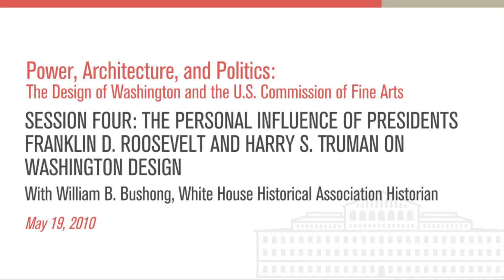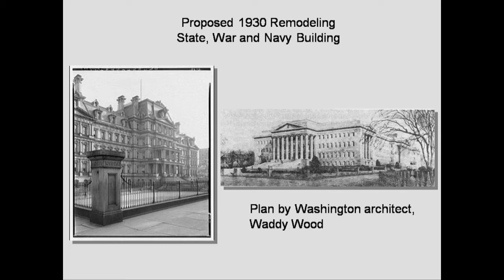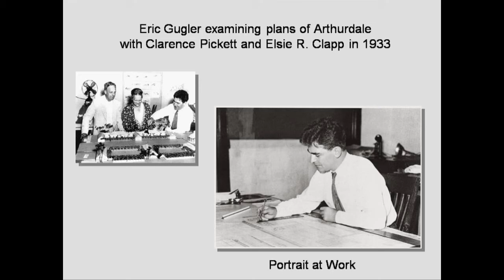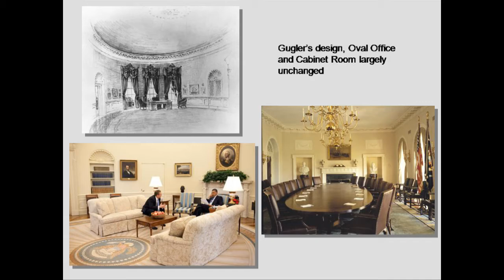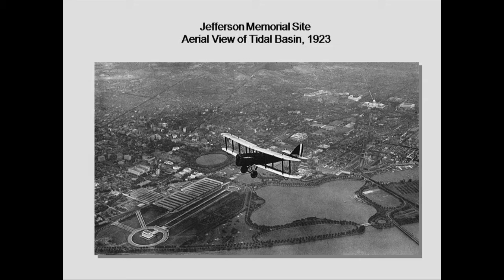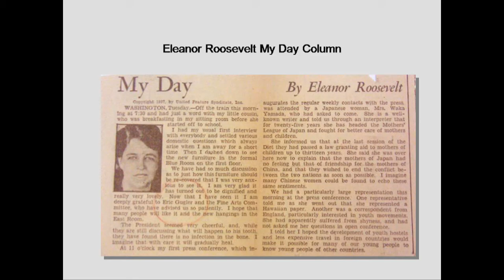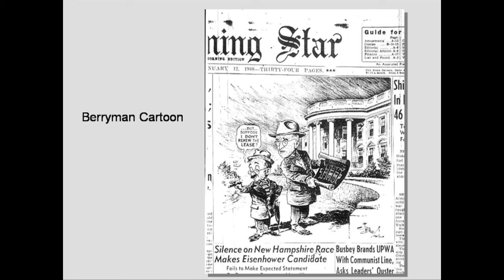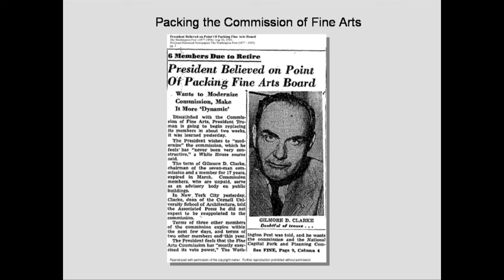The Personal Influence of Presidents Franklin D. Roosevelt and Harry S. Truman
As the largest user of design services and materials, the federal government's influence on the built environment of the nation is immense. The president of the United States as a national leader and chief "client," concerned with the control of design, money, materials, and labor, can exercise great influence on architectural and landscape development in Washington and the nation at large. Presidents Franklin D. Roosevelt and Harry S. Truman were two strong presidents with decided opinions on matters of design and boldly outspoken about them.